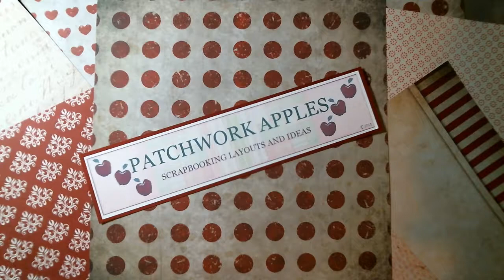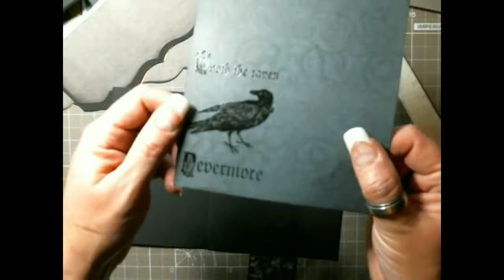Raven Mini Album - Page 1 of 8 - Tutorial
First page of the Raven Mini Album

Journal Pages:
Raven stamp:
Deep Red cling stamps - Quoth The Raven - SKU 3X504477
BIC Warehouse at Amazon..com